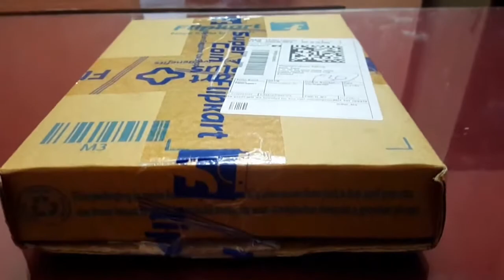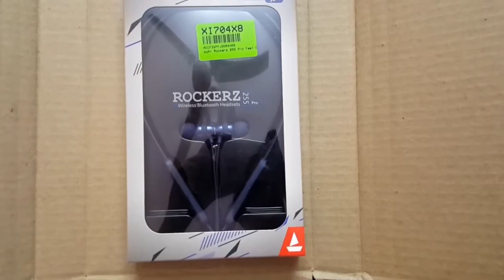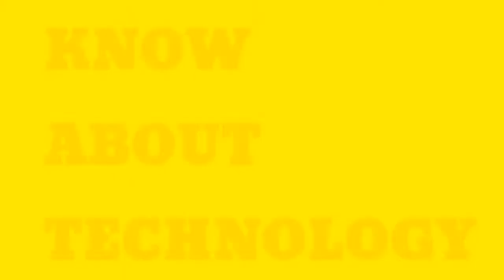Boat 255 Pro Detailed Review [Sound Review]